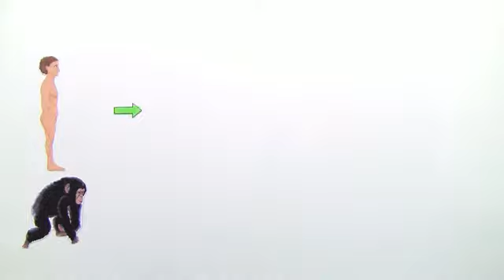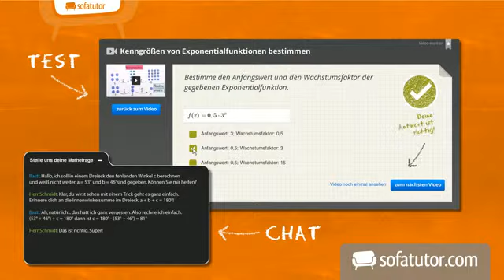Die gemeinsamen Vorfahren von Schimpansen und Menschen | Biologie | Evolutionsbiologie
Das komplette Biologie-Video zum Thema Evolution von Mensch und Schimpanse – der Mensch stammt nicht vom Schimpansen ab findest du

Inhalt:
"Schimpansen Menschen"
"Vergleich Stammbaum Phylogenese"
"Greifhand Präzisionsgriff"
"aufrechter Gang"
"Nutzung von Werkzeugen"
"Soziales Verhalten Hierarchie"
"Hirnvolumen Laute Gebärden"
"Grimassen Gesichtszüge Gesten"
"Zusammenleben Familie"
"Abstammung gemeinsamer Ursprung"

Dieses Biologie-Video zum Thema Evolution und Vorfahren des Menschen gehört zum Themengebiet "Evolutionsbiologie".